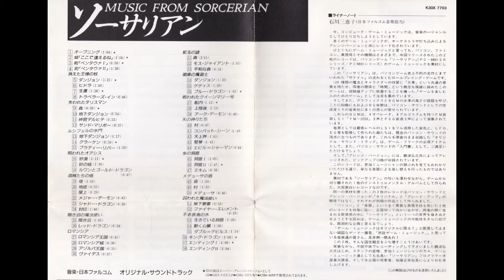【BGM】【作業用】MUSIC FROM SORCERIAN ソーサリアン CD音源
0:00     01 オープニング
1:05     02 城「ここで逢えるね」
2:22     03 町「ペンタウァⅠ」
3:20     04 町「ペンタウァⅡ」
5:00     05 ダンジョン -消えた王様の杖
6:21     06 ヒドラ -消えた王様の杖
7:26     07 生還 -消えた王様の杖
8:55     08 トラベラーズ・イン -消えた王様の杖
9:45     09 森 -失われたタリスマン
10:41    10 失われたタリスマン：地下ダンジョン
11:34    11 神官デルヒテ -失われたタリスマン
12:07    12 失われたタリスマン：サンド・マリボー
12:38    13 地下ダンジョン -ルシフェルの水門
13:56    14 ルシフェルの水門：クラーケン
14:55    15 ルシフェルの水門：ブラディー・リバー
16:26    16 砂漠 -呪われたオアシス
17:38    17 砂の城 -呪われたオアシス
19:08    18 ルワンとゴールド・ドラゴン -呪われたオアシス
19:58    19 盗賊達の塔：塔
21:10    20 盗賊達の塔：地底
22:05    21 盗賊達の塔：屋上
22:43    22 盗賊達の塔：メジャー・デーモン
23:16    23 盗賊達の塔：シャードー・ドラゴン
23:43    24 盗賊達の塔：封印
25:25    25 暗き沼の魔法使い：暗き沼
26:30    26 レッド・ドラゴン -暗き沼の魔法使い
27:06    27 ロマンシア：ロマンシア王国
27:48    28 ロマンシア城 -ロマンシア
28:24    29 アゾルバ王国 -ロマンシア
28:56    30 ヴァイデス -ロマンシア
29:35    31 森 -紅玉の謎
31:47    32 紅玉の謎：モス・ジャイアント
32:52    33 紅玉の謎：平和な森
33:52    34 暗黒の魔道士：ダンジョン
35:23    35 暗黒の魔道士：ゲディス
36:43    36 ブルー・ドラゴン -暗黒の魔道士
37:47    37 船内 -呪われたクイーンマリー号
38:59    38 上陸後 -呪われたクイーンマリー号
41:09    39 アーク・デーモン -呪われたクイーンマリー号
42:00    40 村 -天の神々たち
42:48    41 コンバット・シーン -天の神々たち
43:37    42 天上界 -天の神々たち
44:40    43 竪琴 -天の神々たち
45:25    44 天の神々たち：エビル＝シャーマン
46:13    45 氷の洞窟：洞窟Ⅰ
47:18    46 氷の洞窟：洞窟Ⅱ
49:06    47 エキム -氷の洞窟
49:46    48 森 -メデューサの首
51:37    49 メデューサの首：村
53:09    50 メデューサ -メデューサの首
53:52    51 囚われた魔法使い：地下要塞
55:26    52 ファイヤー・エレメント -囚われた魔法使い
55:57    53 不老長寿の水：生きている洞窟
57:15    54 不老長寿の水：動く心臓
58:24  　55 ダブル=デビルス -不老長寿の水
59:41    56 キング・ドラゴン
1:00:49  57 エンディングⅠ
1:04:59  58 エンディングⅡ